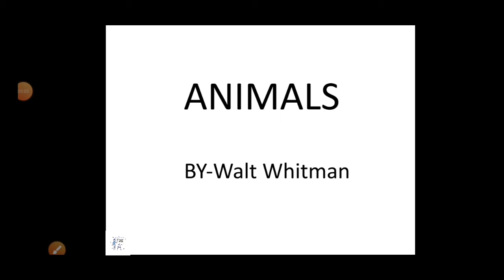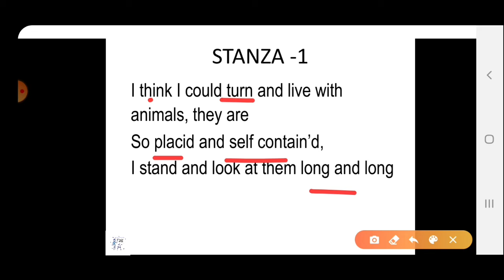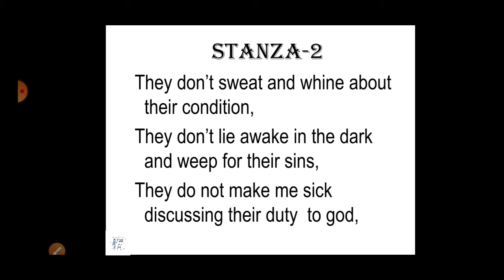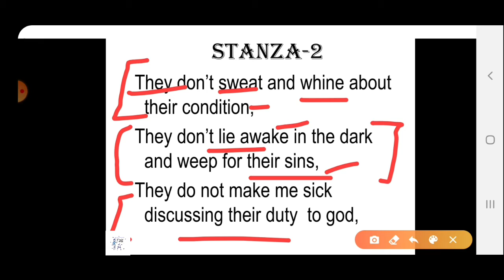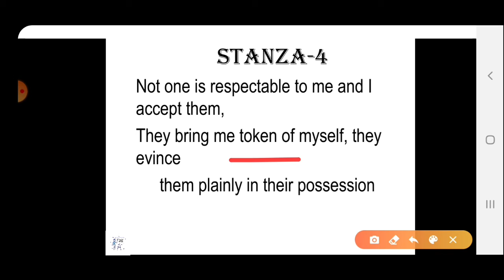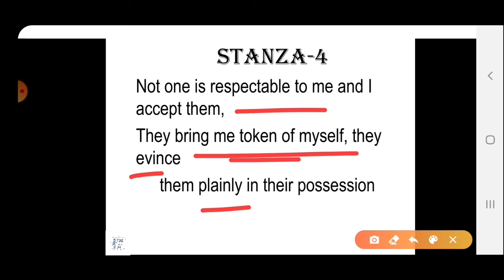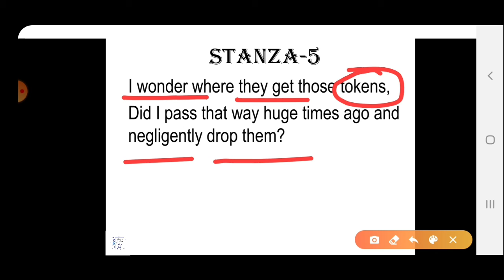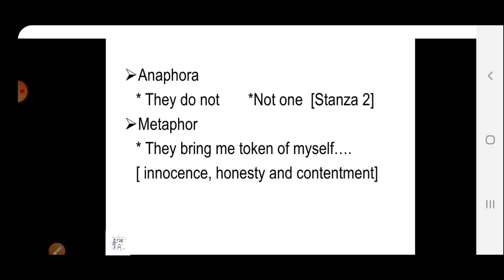CBSE Class 10 Poem- Animals (First Flight)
Thorough explanation of the poem
☆ description about the poet
☆ description about the poem
☆ line to line explanation of the poem
☆ with literary devices